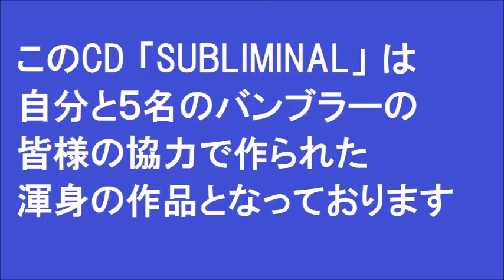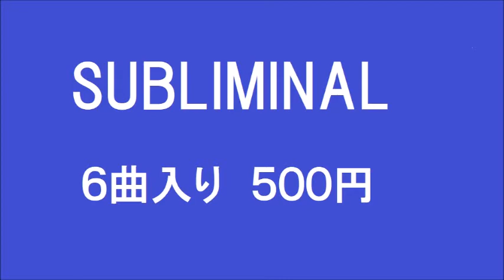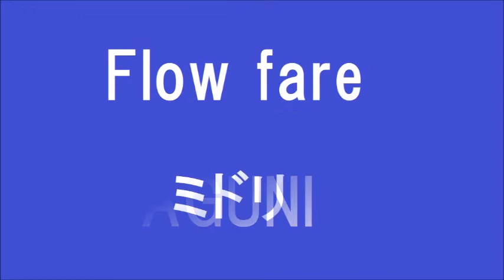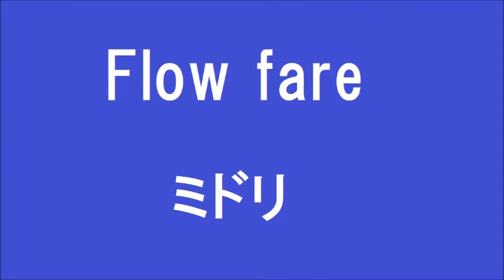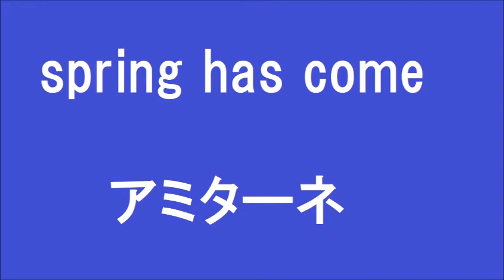【九州コミティア１】SUBLIMINAL クロスフェードデモ 【バンブラP】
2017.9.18 「九州コミティア1」
で発売させて貰う予定の
同人音楽CD「SUBLIMINAL」のデモ動画です。

6名のバンブラーの皆様による
渾身の楽曲集となっています。

アルバム名 「SUBLIMINAL」（サブリミナル）
サークル名 「YAMMY's Cafe」
全6曲　1枚500円

収録楽曲

1.tear...
2.Flowfare
3.spring has come
4.テガミを、同じ空の下で
5.あたま重太郎
6.PUNKROCKの価値観

どうか宜しくお願い致します。